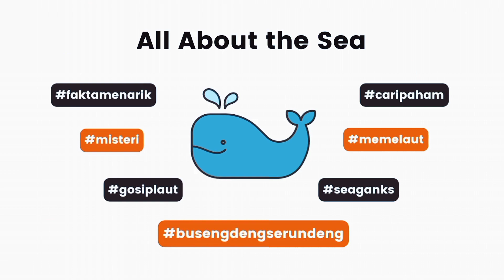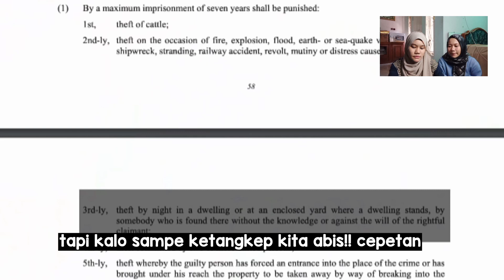VIDEO-VIDEO MENEGANGKAN DI LAUT DAN AKUARIUM!!😱 ft. Kak Lia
Seaganks!! Welcome to Marinasea!

Video kali ini kita nonton bareng kejadian menegangkan di laut dan akuarium yuk. Tonton selengkapnya di video ini!
Sea u again!
Timestamps :
00:00 Preview
00:07 Opening
01:20 VIDEO 1
02:11 VIDEO 2
03:41 VIDEO 3
04:43 VIDEO 4
07:20 VIDEO 5
09:06 Closing

🎧MUSICS ~ USED🎧
🎵 Versunken by Myuu
🎵 Bullfest by Philip E Morris

kejadian menegangkan di akuarium dan laut
akuarium besar pecah
insiden di laut dan akuarium
literasi laut
literasi maritim
ocean literacy
MARINASEA
MARISKA ZANATULLAILA
BUSENG DENG SERUNDENG
Fenomena unik di lautan
Fakta-Fakta di Lautan
Fenomena menakjubkan di lautan
Fenomena mengerikan di lautan
Fenomena menyeramkan di lautan
Keajaiban Tuhan
LAUT BERCERITA